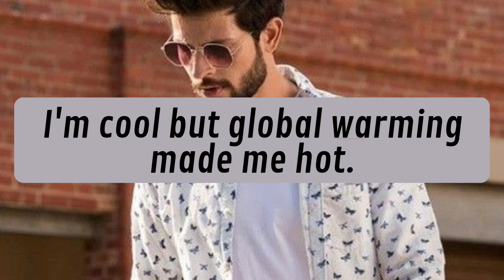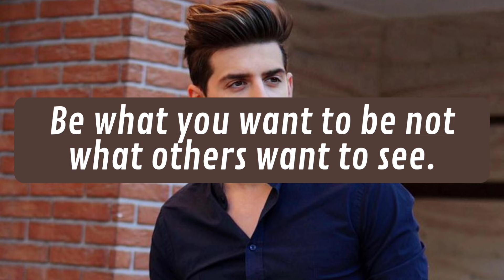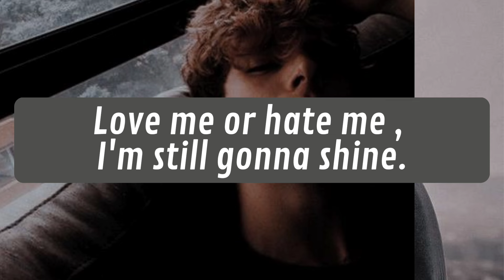27 Attitude captions of all times | Instagram captions for boys attitude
In today's video I'm going to share with you 27 Attitude captions of all times .
These are evergreen Instagram captions for boys attitude. Hope you like these attitude captions for boys.
Sometimes all we need is to show attitude. so here are attitude captions for instagram for boy. These are bad boy captions for instagram and  haters captions for instagram.

Musician: Jeff Kaale